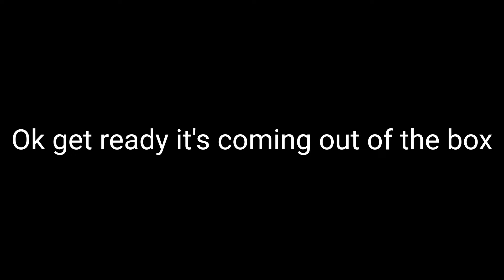Homemade Trike Build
home made trike motorcycle
# Motorcycle
# Custom Trike
# Build you own